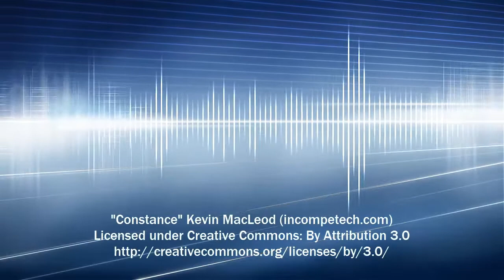Constance | Youtube Music (Royalty Free Music) Soundtrack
En este canal vas a encontrar youtube musica y royalty free music, musica online para poder escuchar y por supuesto podes descargar musica gratis para celular, pc o tablet. Toda la musica royalty free que necesitas para tu editor de video esta a tu alcance.

Genre: Soundtrack
Time: 2:20 83 BPM (Andante - Medium Speed)
Instruments: Marimba, Xylophone, Basses, Percussion, Synths